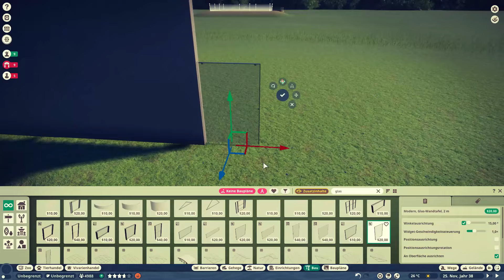WIlhelma Stuttgart Ep30 / Planet Zoo / Die Nasenbären